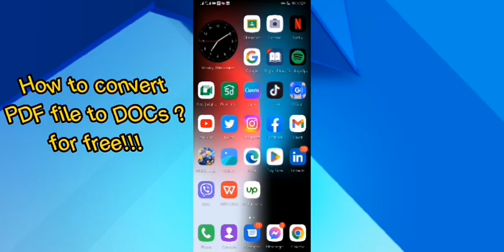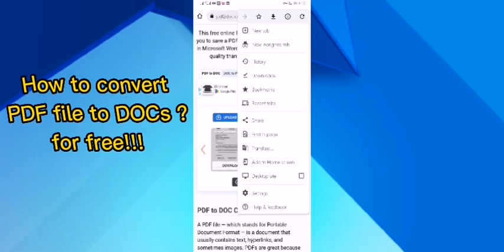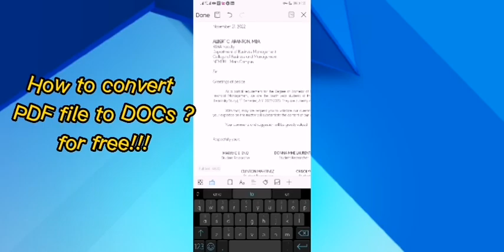How to convert PDF - Word documents files (free online using mobile phone)Easy way!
How to convert PDF to word document for free!